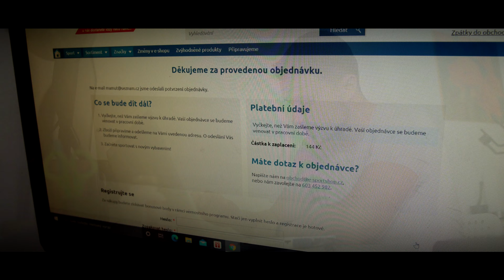Jak probíhá objednávka na e-sportshop.cz?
E-sportshop.cz je internetový obchod s více jak 10 000 produkty pro 27 sportovních odvětví. 🏀⚽💪

Objednat stačí z pohodlí domova. Pokud si s výběrem nevíte rady, neváhejte nás kontaktovat. Náš proškolený tým, vám skvěle poradí. Následně si zboží můžete nechat zaslat dopravní službou nebo si ho vyzvednout na naší prodejně na adrese: Za Otýlií 10, České Budějovice. ✅